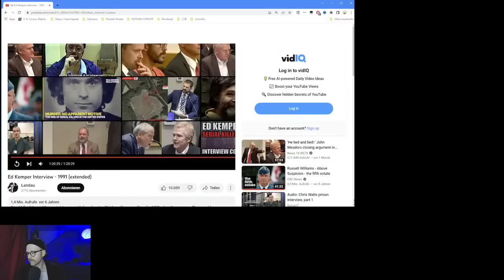Ted Bundy FBI Interview auf Deutsch - Ed Kemper Interview im Gefängnis: True Crime Classics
Ein Interview von Ted Bundy, das vom FBI zu Trainingszwecken benutzt wird, auf Deutsch übersetzt. Außerdem der zweite Teil des Interviews mit dem unheimlich eloquenten Ed Kemper, das im Gefängnis geführt wurde. Eine weitere Ausgabe der True Crime Classics, in der wir außerdem zwei Mythen betrachten, die sich um Täter wie Ted Bundy und Ed Kemper ranken: sind alle Serienmörder dysfunktionale Einzelgänger? Und: wollen diese Täter immer Unbewusst gefangen werden?

In diesem Podcast spricht Harry über die Assassinierung von JFK - nein, über UFOs, nein, er liest das Telefonbuch vor. Manchmal spricht er sogar MIT jemandem ÜBER etwas. Verrückter Kerl. Get in on the ground floor, alles einsteigen im Erdgeschoss, es geht nach oben! In einem Monat ist vielleicht der Papst im Podcast, oder Joe Rogan. Oder vielleicht meditieren wir alle gemeinsam. Das Leben ist so aufregend!

Irgendwo zwischen True Crime, Unterhaltung, Kultur, Personality Show, Comedy,  ASMR und Meditation